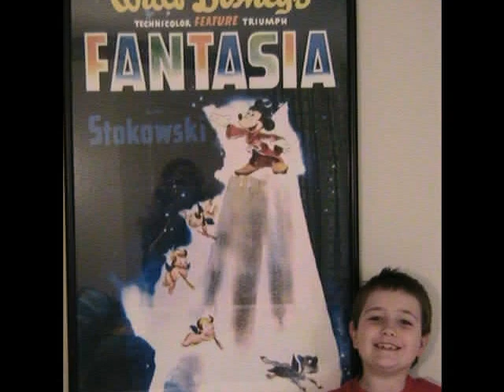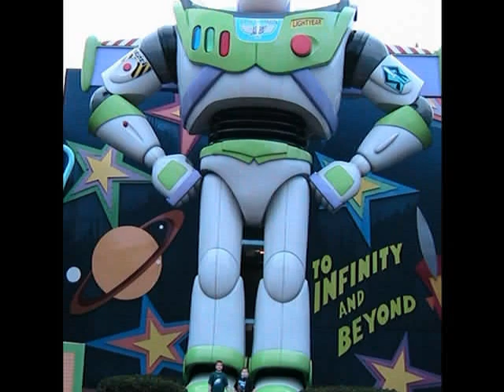Disney All Star Movie Resort 2006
This is a Photo Story I made after our family visiting Disney World. We stayed at the All Star Movie Resort. I make these storys in my spare time and I enjoy making them for others also. I've done Trips,Weddings,Birthday Parties,Old Family Photos. Even going back to black and whites. If you want to know how I can bring your photos to life contact me via my IBOSocial Profile or leave me a message on YouTube and I will get back to you.